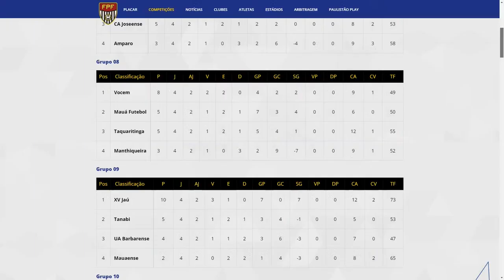CORTES DA FATV - FERNANDÓPOLIS SUSPENSO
FPF e TJD desequilibraram o campeonato suspendendo o Fefecê... Poderia esperar 1 semana só !